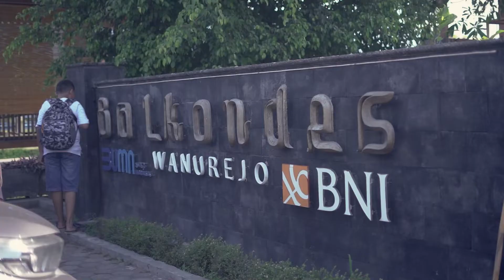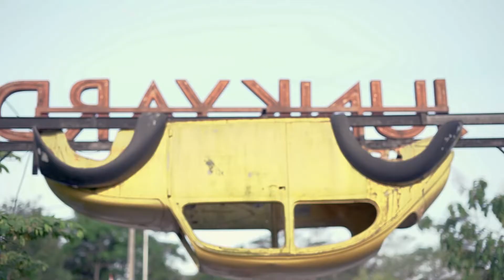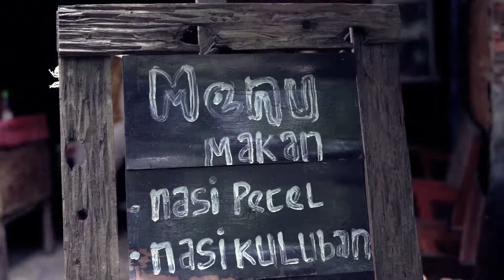GATHERING PIKA 2022